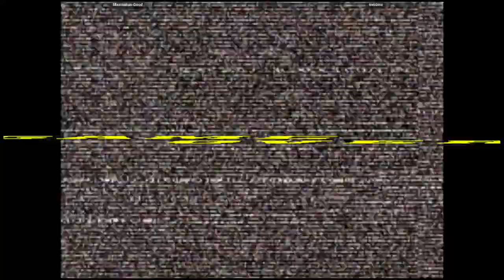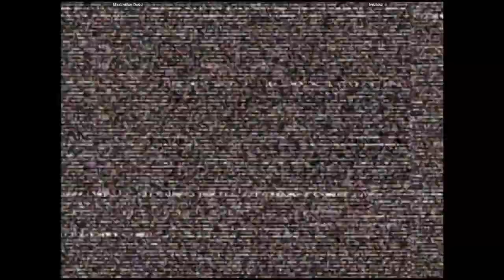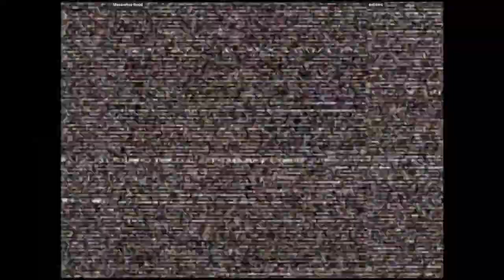CVS2 | Maximilian-Dood VS kebbinz | 🇺🇸🇺🇸 Fightcade Youtube Channel